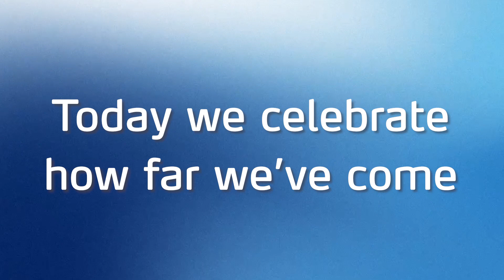Celebrating 20 years of Knowledge Grows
🎊Celebrating 20 years of Knowledge Grows, rooted in 180 years of UK Heritage!🎊

2004 was full of many historic milestones, but our favourite has to be Yara being listed as a separate company on the Oslo Stock Exchange!🏛️

On 25 March 2004, Yara demerged from Norsk Hydro and since then, we're proud to have become a world leader in crop nutrition, industrial solutions and ammonia.🌟

We've also grown to become one of Norway's most international companies with 18,000 colleagues with operations in 60 different countries!🌍
Reflecting on our 20th anniversary, we're celebrating how far we've come and where we are heading! Together, we'll continue to improve livelihoods, protect nature and reduce emissions.🤝

Happy Birthday, Yara!🥳